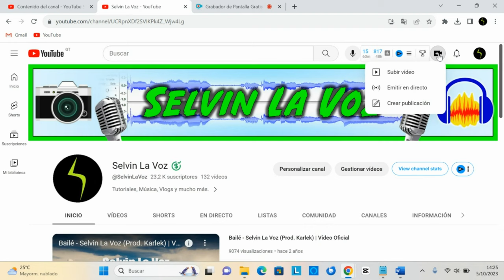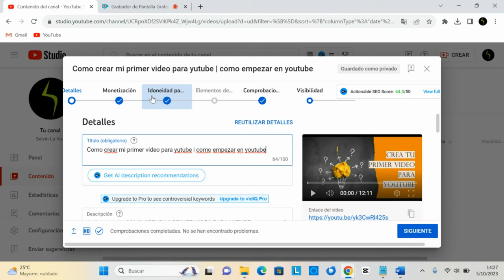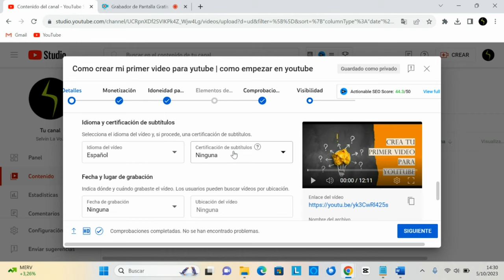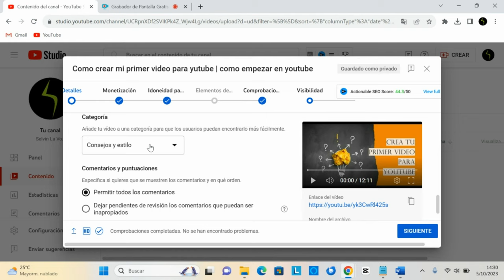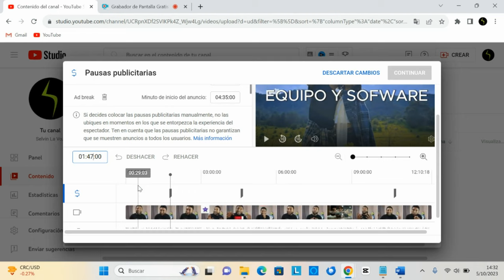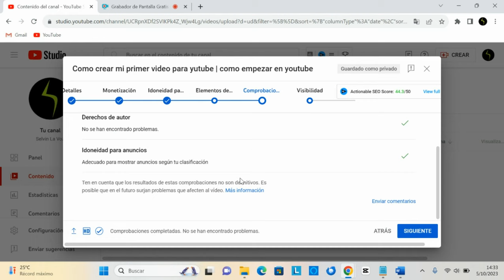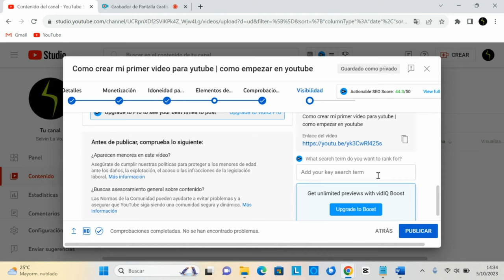Coomo subir un video a YouTube 2023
Aquí te enseño paso a paso Coomo subir un video a YouTube 2023

Quédate durante todo el vídeo para que no te falte ningun paso.